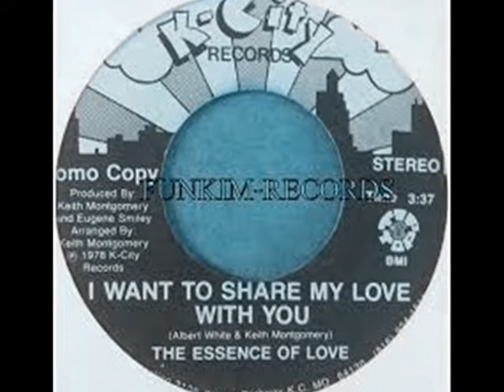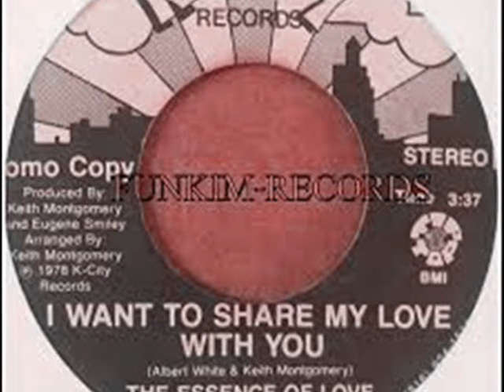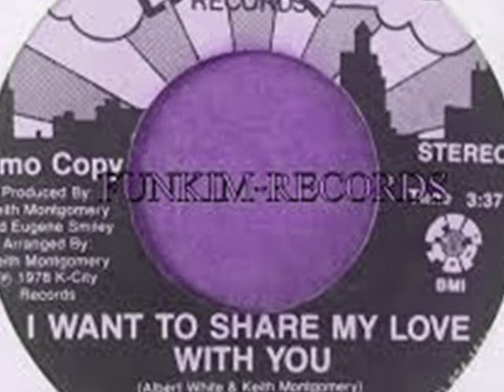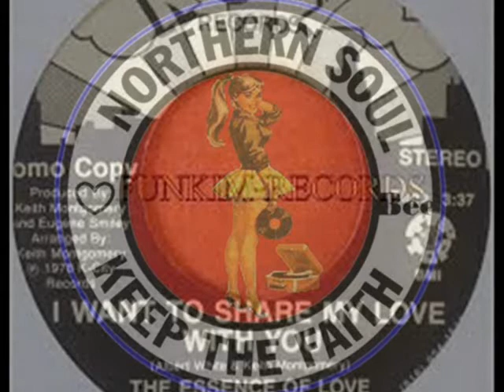THE ESSENCE OF LOVE~ I WANT TO SHARE MY LOVE WITH YOU